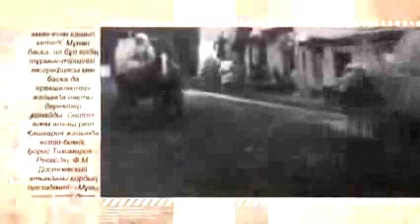Шоқан Уәлиханов. Ғаламшар